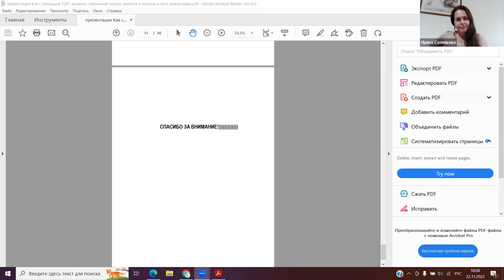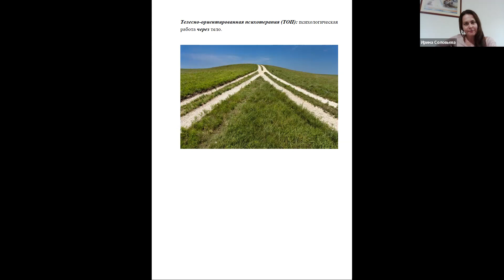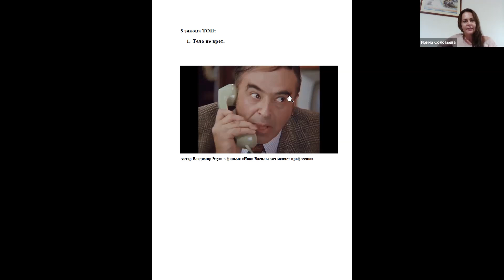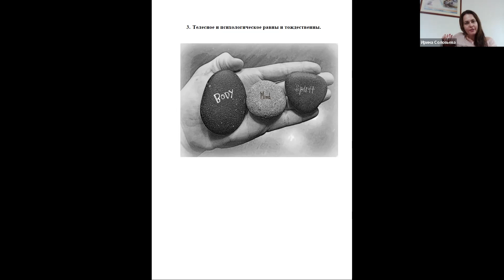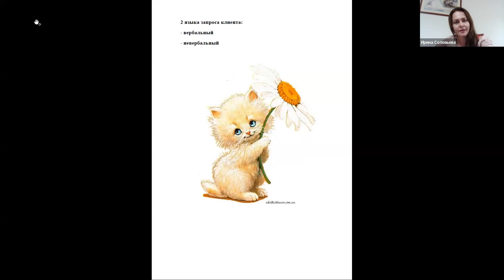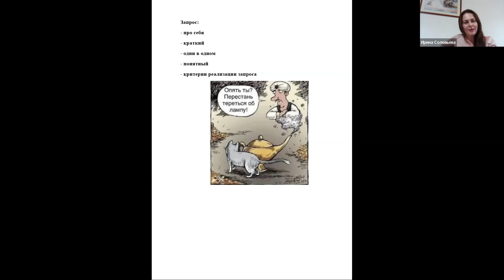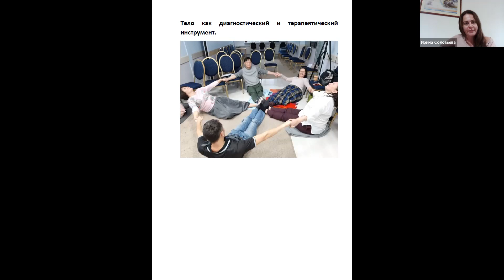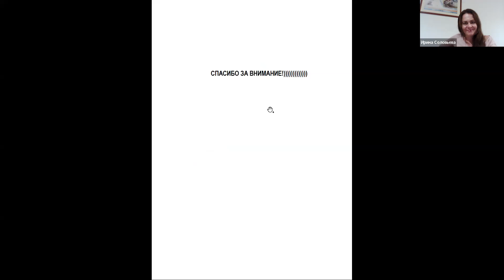Психотерапевт Ирина Соловьева: открытая встреча онлайн в ИКСР. Запрос клиента в ТОП и работа с ним.